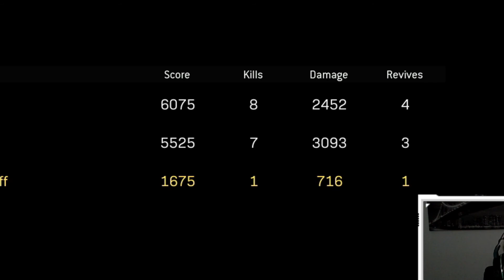Warzone moments that make me RAGE!!!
Hope ya'll enjoy the absolute quality gameplay

Make sure to like and sub to show some support!